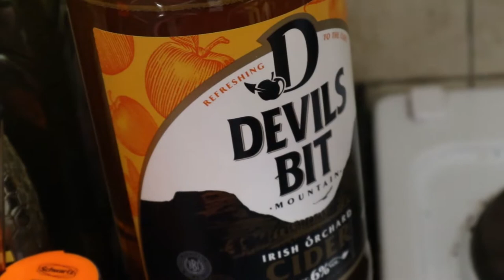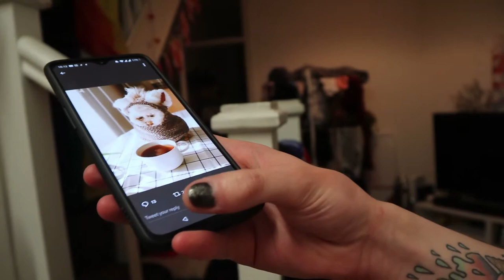Making White Mulled Wine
I took a lil break over Christmas, but I do actually have some seasonal content~
We both isolated prior to this and took precautions, even knowing both of us are negative, and this was when up to three households could gather. Please stay safe!

We also made red mulled wine that I preferred but didn't film, so I'll add that at the bottom!
Here's the recipe I used;
1 bottle dry white wine, like chardonnay
1 1/2 cups apple cider
1/3 cup honey
1/3 cup whole cranberries
1 orange, sliced
1 apple, sliced
4 cinnamon sticks
1 vanilla bean, split in half
1 tablespoon whole cardamom pods
1 teaspoon whole cloves
1 teaspoon-size knob of ginger
extra for serving: cinnamon sticks, orange wedges, cranberries, star anise

Combine all ingredients together in a saucepan and heat over medium-low heat. If it’s easier, you can keep the cloves, cardamom and star anise in a piece of cheesecloth, otherwise you can fish them out with a slotted spoon after warming. Cook for 10 to 15 minutes, until slightly simmering and hot. At this point I like to taste it and see if I want more sweetness or spice. Serve immediately in glasses filled with cinnamon sticks and orange slices.

Red mulled wine;
1 bottle semi-dry red wine, like cabernet
2 cups apple cider
1/3 cup maple syrup
1/3 cup whole cranberries
1 orange, sliced
1 apple, sliced
4 cinnamon sticks
4 star anise
1 vanilla bean, split in half
1 tablespoon whole cardamom pods
1 teaspoon whole cloves

Combine all ingredients together in a saucepan and heat over medium-low heat. Cook for 10 to 15 minutes, until slightly simmering and hot. Serve immediately in glasses filled with cinnamon sticks and orange slices.